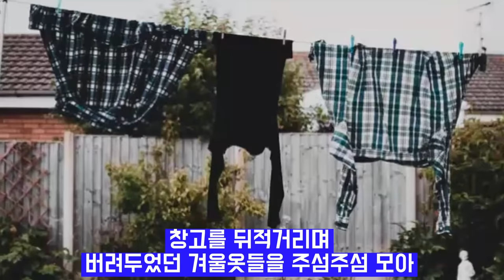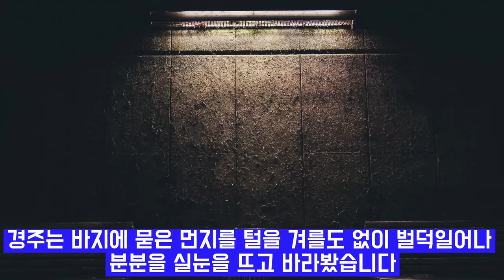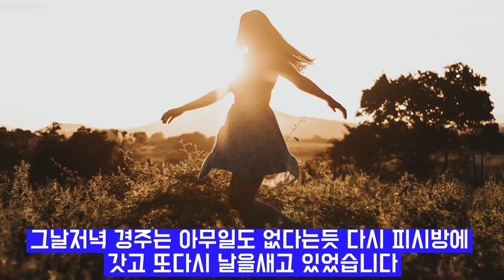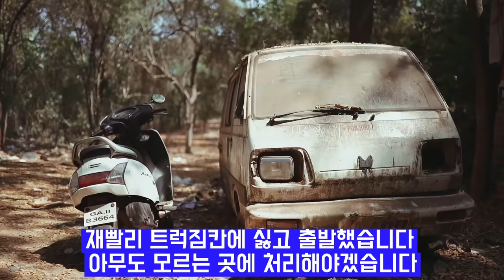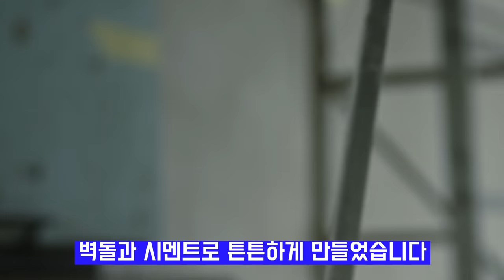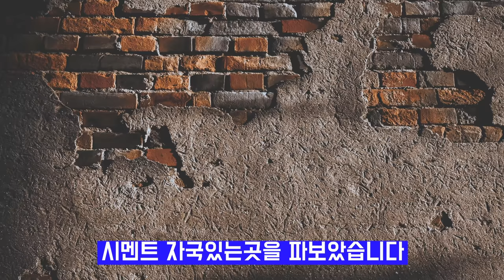충격 실화 사건 벽소리와 오빠가 색연필 줄게 미스터리 사건사고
해외 사건 실화를 바탕으로 미스터리 사건 사고와 충격 실화 사건 그리고 중국의 실화 사건을 집중적으로 다루었습니다 시나리오와 나래이션을 현장감 나도록 작품작품 완성도를 높였습니다
중국의농촌의 한마을에서 누군도 예상치못한 사건이 발생합니다
사건을 덮기위한 사건을 일으키게되고 그사건은 돌이킬수없는
충격적인 결말을 불러 일으키는데
중국인들조차 자세하게 알지 못하는 지역신문에 올라온 실화 내용입니다
중국에서 벌어지고 있는 미스테리사건을 파해치고 소개하는 영상입니다
그동안 우리가 알지 못했던 가슴아픈 사연을 미숙하지만 이렇게라도
여러분에게 알리고 설명해줄수 있어 다행이라 생각합니다